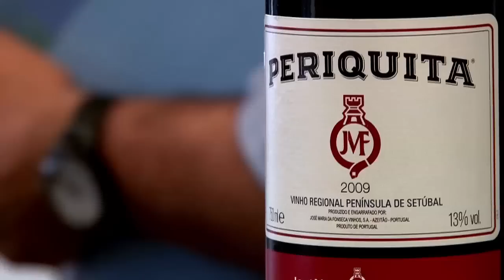O Brasil é o segundo maior mercado para o vinho Periquita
Com 162 anos de história a marca portuguesa de vinhos é uma velha conhecida dos brasileiros. O país só perde para os suécia. A empresa não teme que um eventual aumento do imposto de importação possa diminuir as vendas no país.